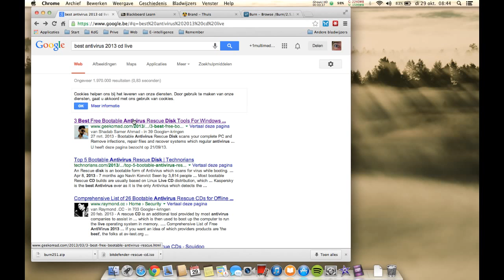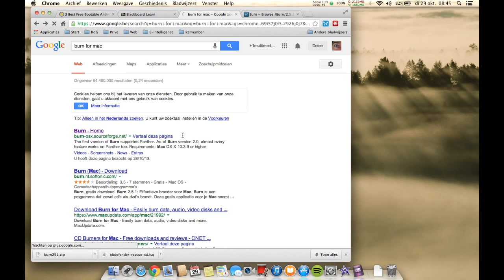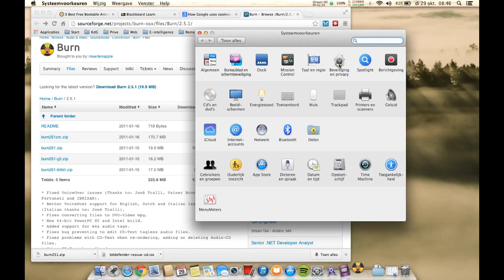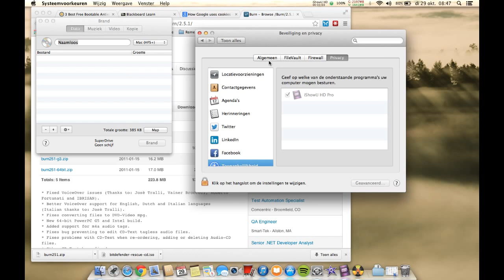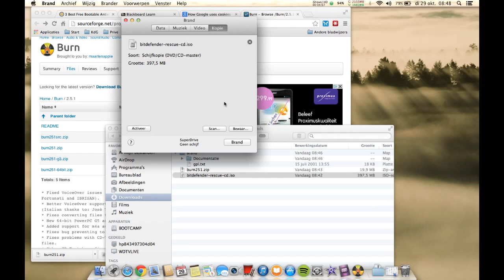How to burn an iso file on Mac - use burn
A free software tool to burn iso files to your dvd or cd